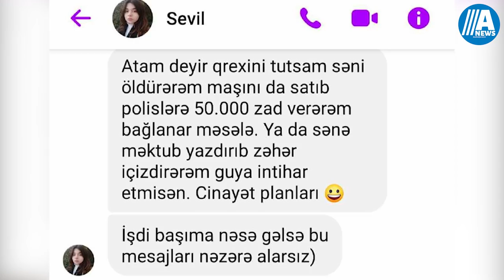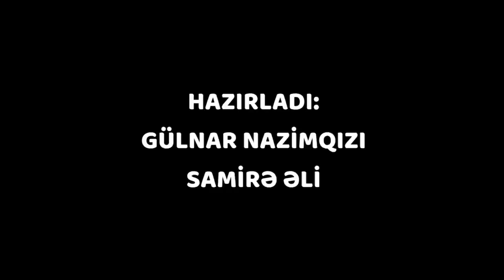Sevil Atakişiyevanın qəbri boş xonçalarla bəzədilib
Bu gün Bakı şəhəri Xətai rayon prokurorluğunda 20 yaşlı Sevil Atakişiyevanın intihar faktı ilə bağlı cinayət işi açılıb. İntihar faktından dərhal sonra qızın rəfiqələri onun bu intiharda valideynlərini süçlayan yazışmalarını yayıb.
Hazırda nişanlı olmuş qız Nardaran qəbirstanlığında uyuyur. Onun qəbrini  tər çiçəklər deyil boş nişan xonçaları bəzəyir.
Hazırladılar: Samirə Əli, Gülnar Nazimqızı